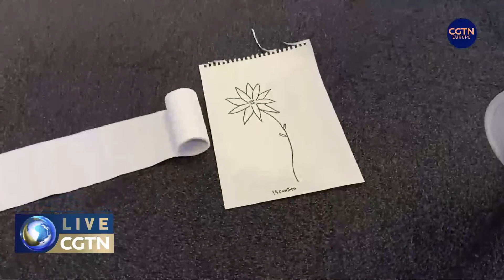livestream: The Origins of Life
CGTN Europe takes you on a journey back in time across hundreds of millions of years to retrace the steps from the very first life on earth to the world of today.